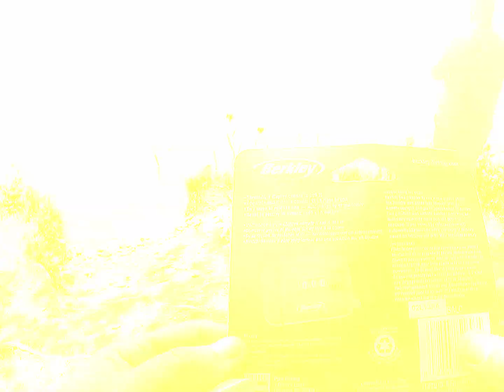Day out fishing with my brother !!!